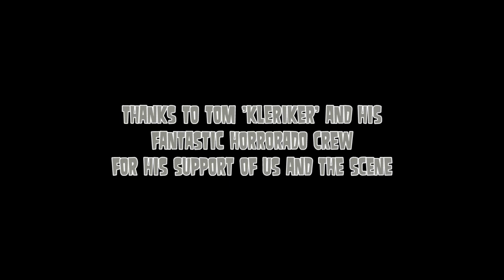Frenzy - Surfin' Bird - Bremen 2013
Psychobilly Earthquake 4 - ELZ Bremen - 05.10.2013 - Frenzy "Surfin' Bird"